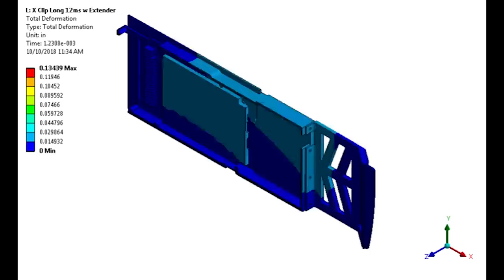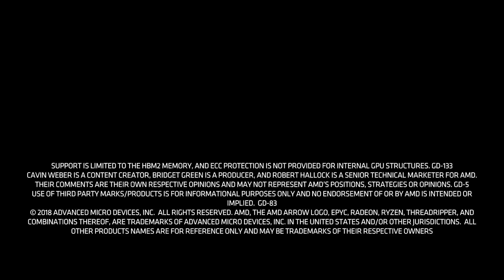The Bring Up: Episode 1: AMD Ryzen™ Threadripper™ Processors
We Bring Up: 2nd Gen AMD Ryzen™ Threadripper™ Processors, Shock Tests, and Robert Hallock’s “Hot Gos”!

Table of Contents:

01:15  Cavin and Bridget talk 2nd Gen AMD Ryzen™ Threadripper™ Processors
01:33 What are the advantages of having such a big chip?
02:25 Upgrade experience
05:07 Cavin visits AMD's “Shock and Vibe” testing room
06:52 Shock Testing Cavin
08:28 Product Showcase: HP® ENVY x360
08:57 2nd Gen AMD Ryzen™ Threadripper™  Processors “AMA-MD” with Robert Hallock
10:28 Simultaneous Multithreading (SMT)
16:38 Linux
19:56 Gaming
21:24 “Hot Gos”: Dynamic Local Mode